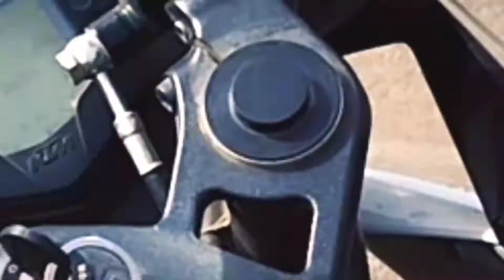ktm rc125 1st gear challenge || ktm rc125 0 to 60 , 0 to 100 acceleration test. 1st , 2nd, 3rd, 4th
ktm rc125 1st gear challenge || ktm rc125 0 to 60 , 0 to 100 acceleration test. 1st , 2nd, 3rd, 4th  gear top speed.